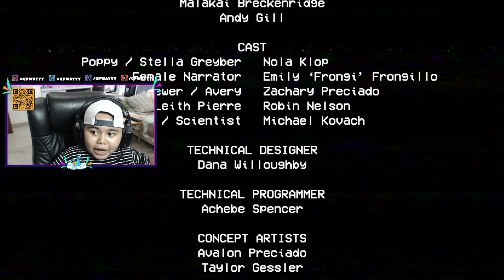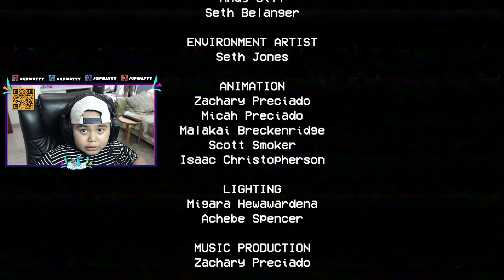PABRIK BONEKA YANG SEREM!! POPPY PLAYTIME GAMEPLAY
HALO MEN TEMEN,

DI VIDEO INI AKU AKAN BERMAIN GAMEPOPPY PLAYTIME, YUK TONTON KESERUAN AKU BERMAIN DI GAME INI. TONTON VIDEO NYA SAMPAI SELESAI YAA...

CHAPTERS:
0:00 PABRIK BONEKA YANG SEREM!! POPPY PLAYTIME GAMEPLAY

GAMERS:
1. YT - UPWAYYY

➖➖➖➖➖➖➖➖➖➖ ➖➖ Spesifikasi PC ➖➖ ➖➖➖➖➖➖➖➖➖➖

Motherboard 👉🏻 Z390 Aorus Elite-CF
SSD                👉🏻 Seagate 1T
PSU                👉🏻 700W
Headset        👉🏻 Sony
Mic                 👉🏻 AT2020